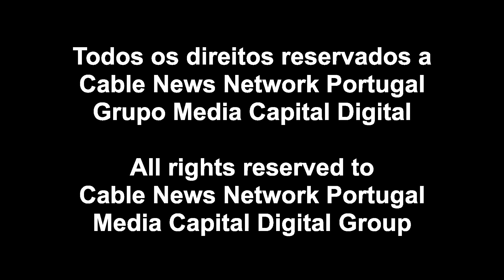CNN Portugal | 'CNN Portugal Summit - Mobilidade Sustentável' - Promo (2023)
Inicio: 00:03
Promo do "CNN Portugal Summit: Mobilidade Sustentável", pela CNN Portugal.

Cable News Network Portugal
Grupo Media Capital Digital

Media Capital Digital Group